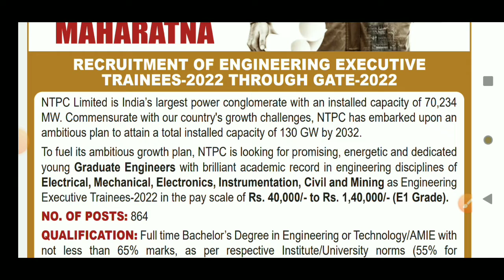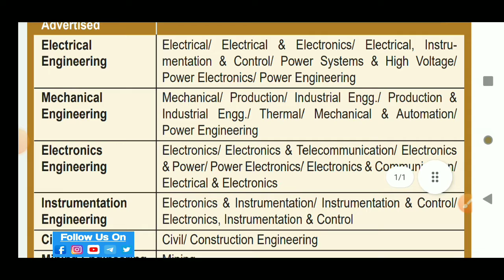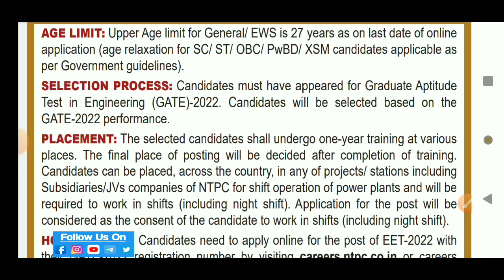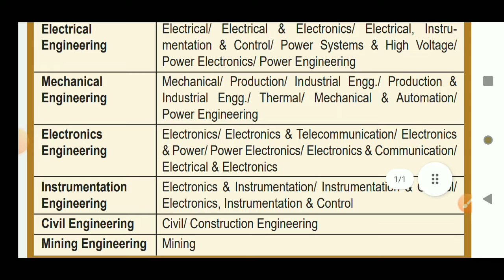NTPC EET Recruitment 2022 | Post, Eligibility, Details, Details | Hindi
Hii,

MCQ eBook Political Science✓✓✓

Useful for  UPSC,State PCS,CDS,NDA,SSC, Railways and other competitive exams.